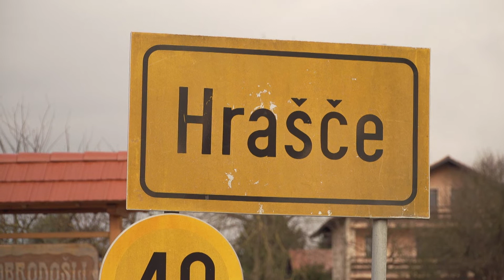Vključujemo družbo 20.1.2020: KS Hrašče